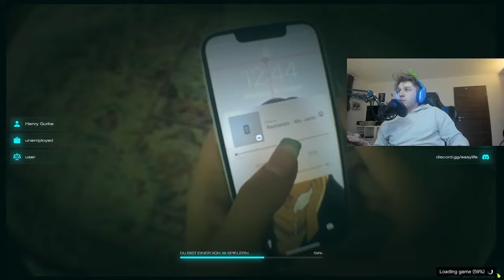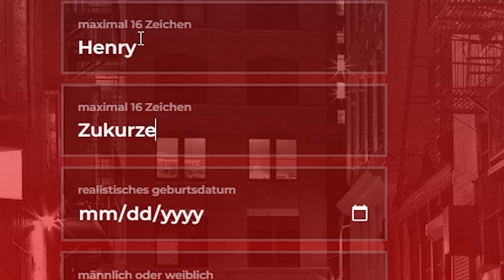GTA RP ist FRECH zu mir!!!!